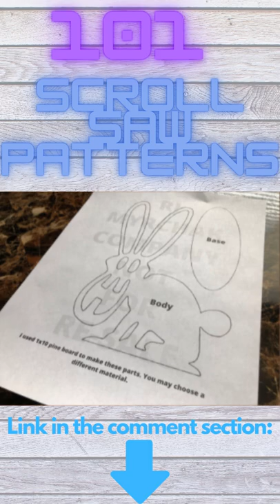101 Awesome Scroll Saw Patterns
In this video I will show you 10 awesome scroll saw patterns.

If you are interested in more scroll saw patterns, check out these 101 Detailed & Easy to Make Scroll Saw Patterns